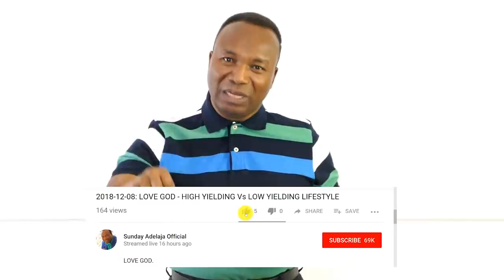Why I Had To Publicly Expose Nigerian Pastors and Their Wrong Teachings